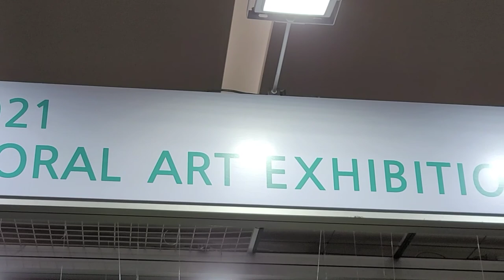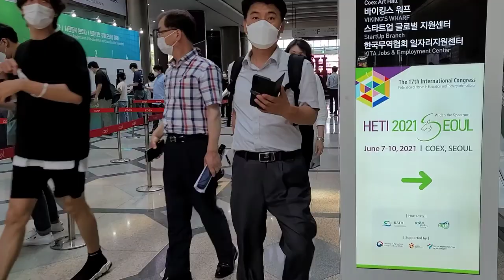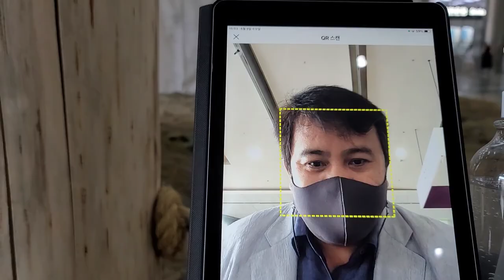Floral Art Exhibition in COEX